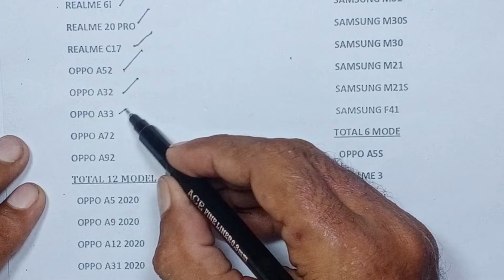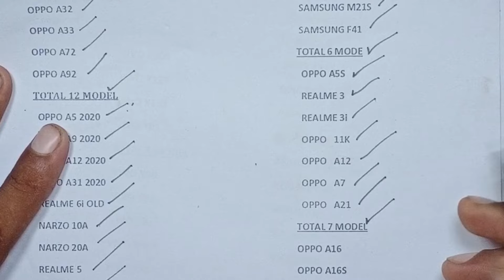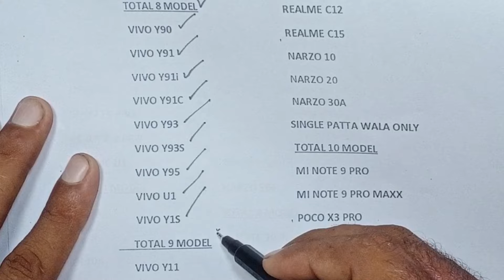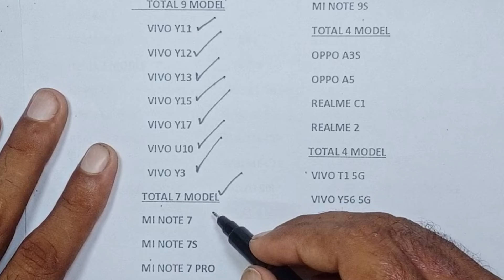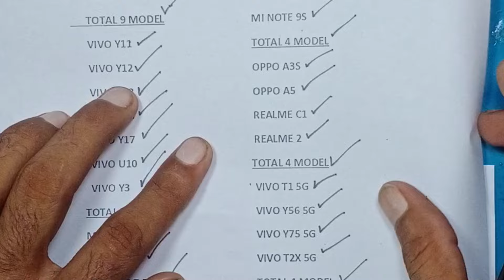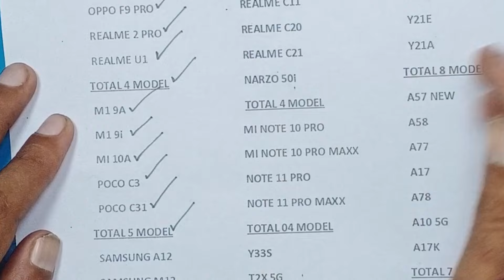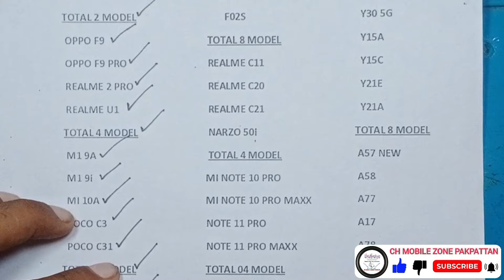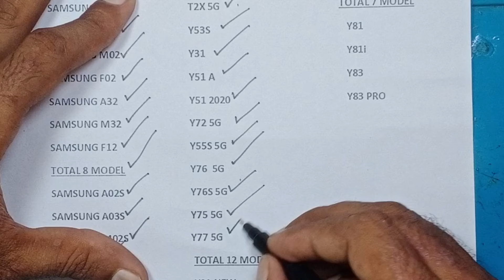Universal Combo List | Universal Combo Folder List 2024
running model combo

*  How to Bypass Samsung,vivo,oppo,Huawei,Nokia,Realme,Redmi,
Symphony,Walton,Htc,Itel,Lava.

ALL CHINA MOBILE CHARGING ERROR SOLUTION..

All itel mobile tempracher to high solution.

Itel music 400 charging complete error solution.

PDF FILE K LYE IS LINK PAR CLICK KRYN